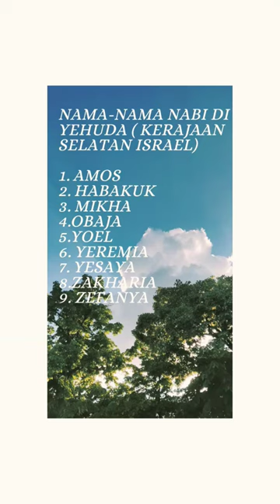nama nabi di Yehuda ( kerajaan selatan Israel) 👍😍😎 shorts